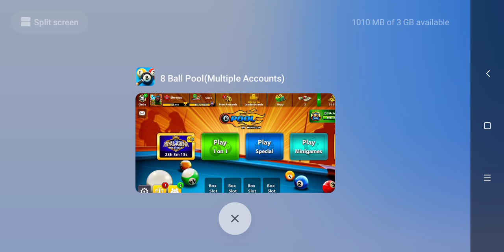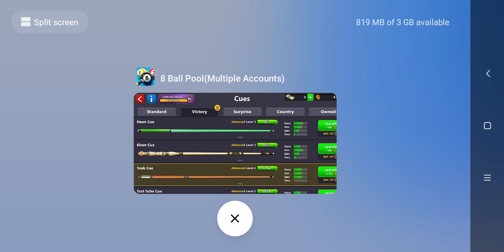Free Dubai And Berline Boxes Opening on 8 August 2021 | Solar System Cue pieces